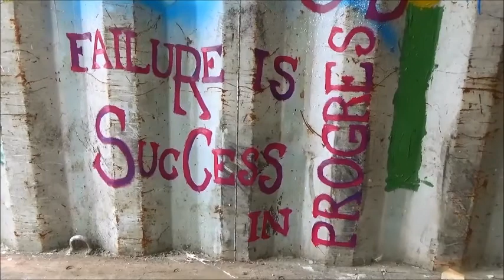Zwischenstand YoungArt 16. Mai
Ramona hat heute beim YoungArt Container vorbei geschaut. Die interaktive Ausstellung von Arvin Jairus Perez könnt ihr noch bis Freitagabend besuchen, ab Samstag lädt euch Nadine Pieren zu ihrem Werk "Gebohnt" ein.